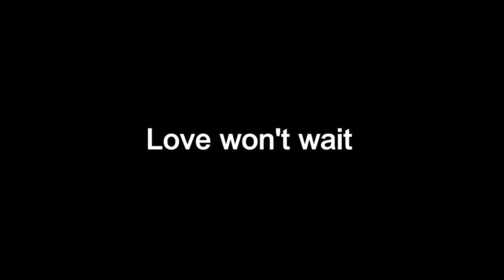愛要即時第五訓